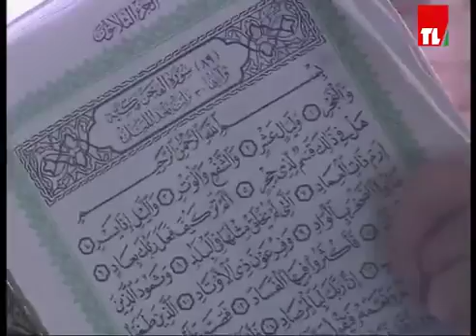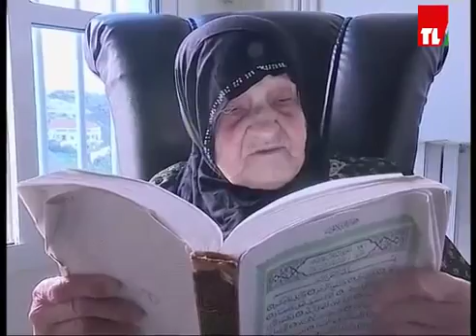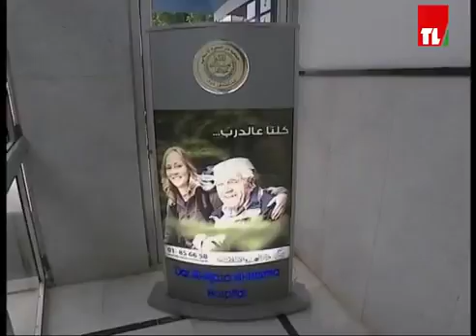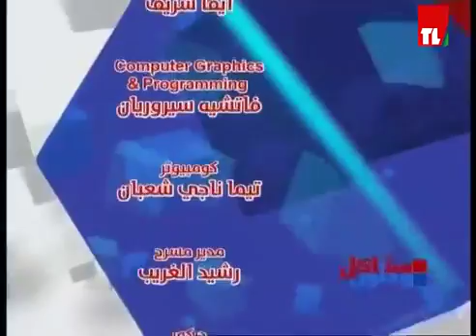مشاكل و حلول Bassma on Tele Liban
- نقولا حنا يستضيف في برنامج مشاكل وحلول - تلفزيون لبنان
- ساندرا خلاط عبد النور - مؤسسة ورئيسة جمعية بسمة لبنان

*ريبورتاج: دار الرعاية الماروني - فرن الشباك
- مالك مارون - المدير التنفيذي في دار الرعاية الماروني
- بشرى شمعون - ممرضة
*ريبورتاج: دار الامان لرعاية المسنين في العباسية صور
- سعاد الزين - مديرة التمريض في دار الامان للمسنين -العباسية - صور
- نبية نور الدين - مدير دار الامان للمسنين -العباسية - صور
*ريبورتاج: مستشفى دار الرحمة - عين سعادة
- الاخت هدى حداد - رئيسة مستشفى دار الرحمة
- الهام يوحنا - ممرضة
*ريبورتاج: مستشفى دار العجزةالإسلامية - بيروت
- المهندس عزام حوري - مدير مستشفى دار العجزةالإسلامية
- باسمة حبلي - مرشدة اجتماعية
- د- ناديا رمضان - معالجة في المستشفى